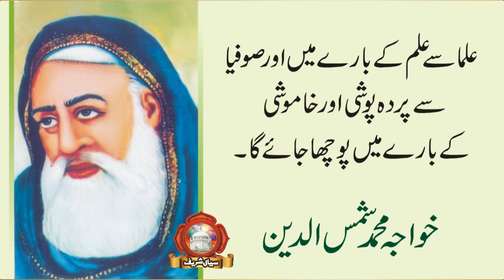Darwaish Me Ye CHAR CHEEZAIN Na Hon Wo Qurb Tak Nahi Pohchta - Khawaja Shams ul Arifeen Sialvi